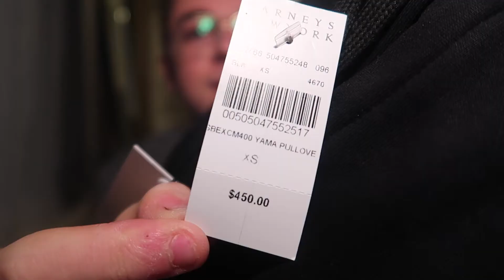UNBOXING MY $750 SWEATER & LCB | Vlogmas Day 6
Follow me on these if you feel like it:

Musically: @riley_dutcher

If you’re reading this, comment your favourite part of the vlog!